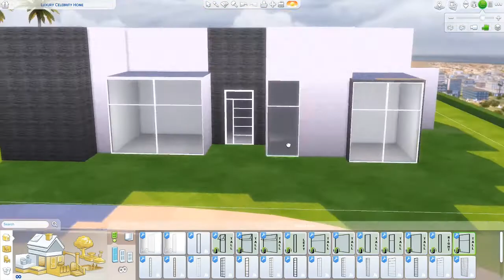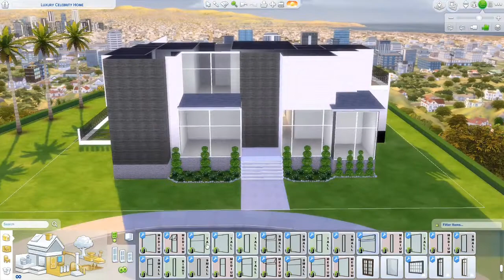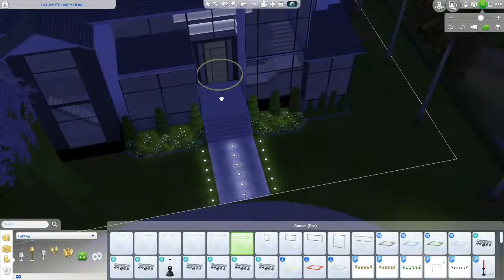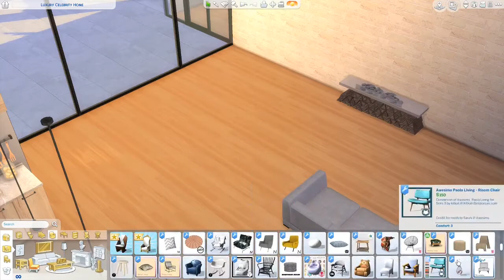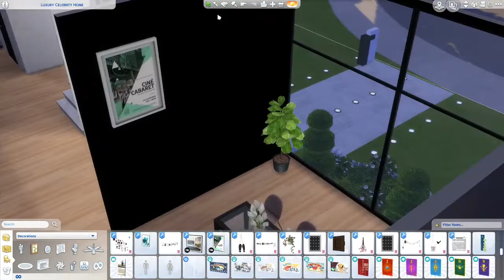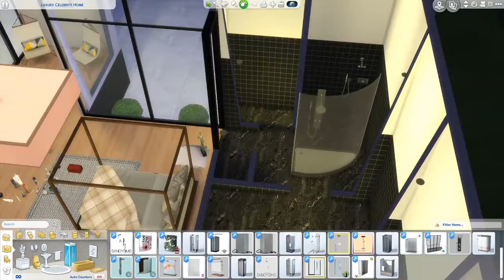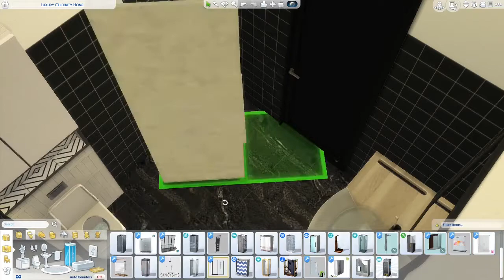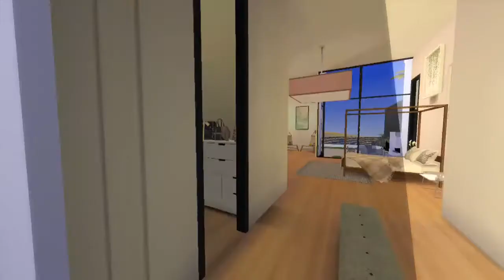Sims 4 - Modern Luxury Home [Speed Build]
Heyy guys and welcome back to my video!

You can find this build on the gallery: GoWide90, and I decided to put the cc list in a google doc instead of in a Tumblr post, since the list was too long!

Willeke

Music credits
➤ JPB - High (NoCopyright Sounds)
➤ Cartoon - On and On (NoCopyright Sounds)
➤ Markvard - Spring (Free to Use Music)
➤ Ikson - New Day
➤ Cartoon - C U Again (ft. Mikk Mäe)
➤ Topher Mohr and Alex Elena - Venice Beach
➤ Lemon Fight - Stronger (ft. Jessica Reynoso)